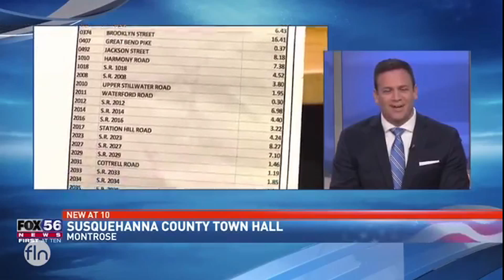DANNERIUM YOU KNOW YOU DONE FUGGED UP WHEN PENNDOT GOTCHU F'D UP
Poor fella is going to get in trouble for reporting it like it is.